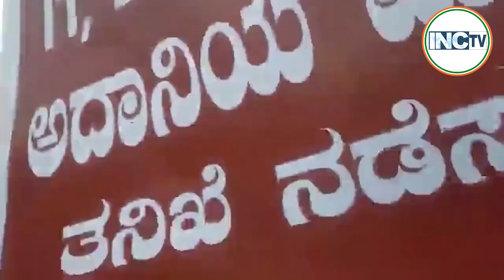Karnataka की जनता का Adani-PM Modi पर फूटा गुस्सा। सड़कों पर निकाला Gautam Adani का जुलूस।